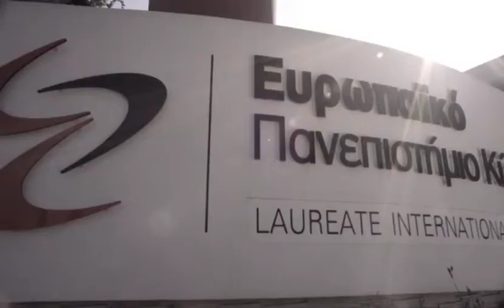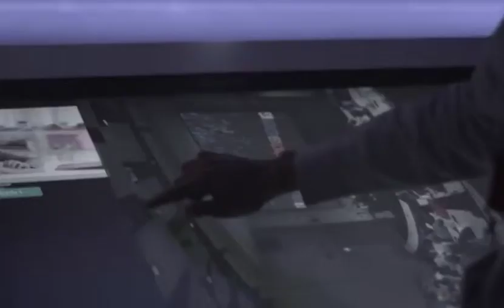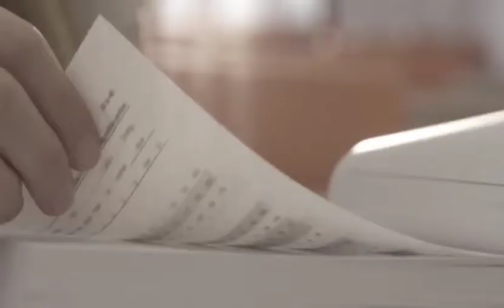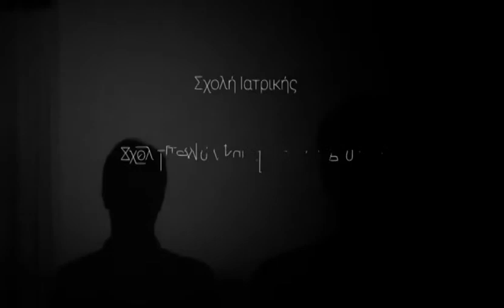Ευρωπαϊκό Πανεπιστήμιο Κύπρου - Pre News